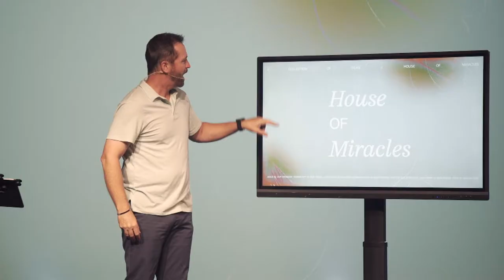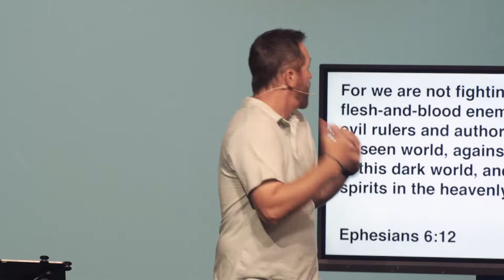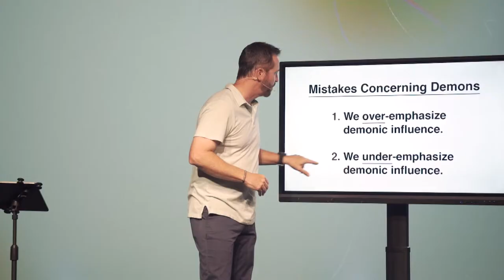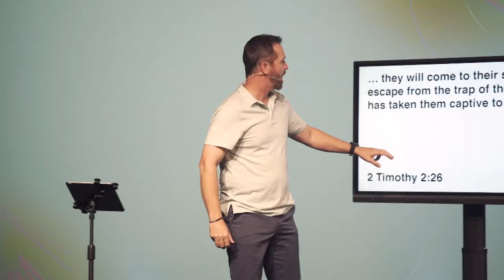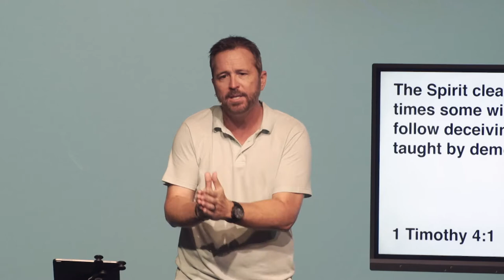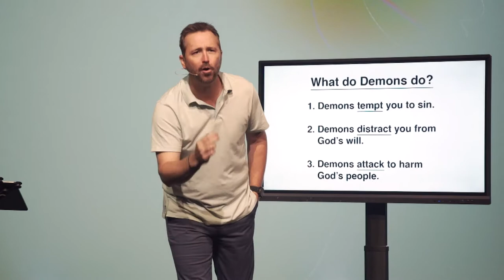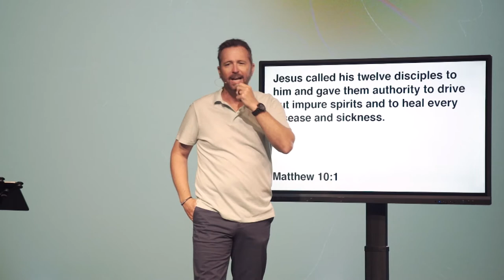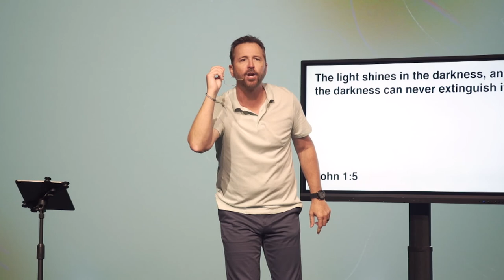Power over Darkness | House of Miracles Collection | Pastor Jerry Lawson | Daystar Church